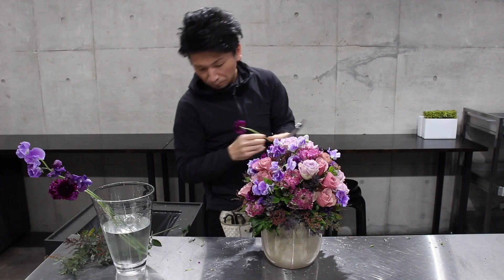#139 Floral art By Hideyuki Niwa フラワーアーティスト丹羽英之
Japanese flower artist Hideyuki Niwa :)
フラワーアーティスト丹羽英之の世界をご紹介。

▶︎#139 今回の花材　Flowers

バラ　Rosa
ラナンキュラス　Ranunculus
スイトピー　Lathyrus odoratus
ミモザアカシア　Acacia
トキワガマズミ　Viburnum tinus
リキュウソウ　Stemona japonica